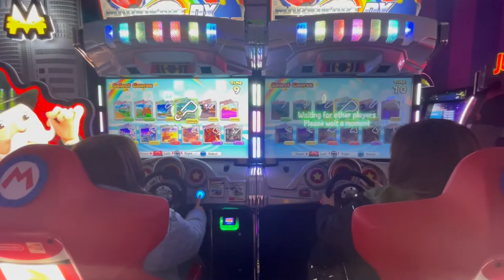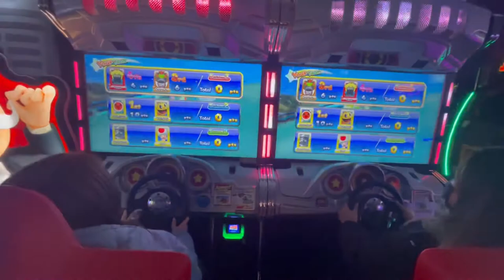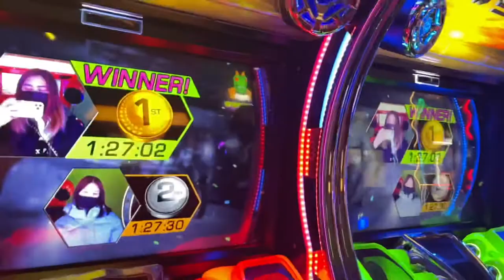SUSHI + ARCADE VLOG 🇨🇦 | Jessieca Mendiola ✨